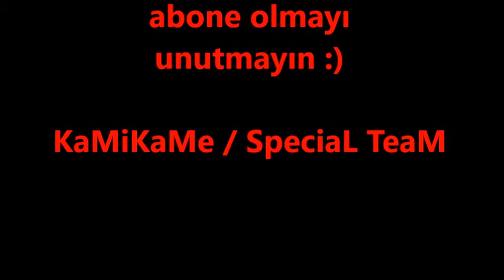Top 10 Plays - #2